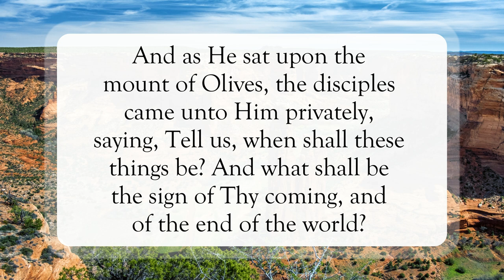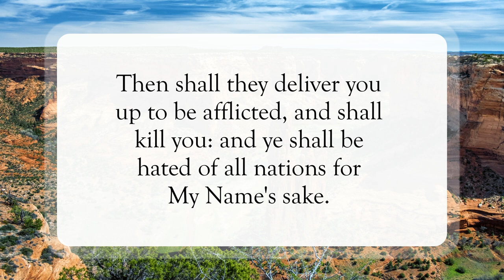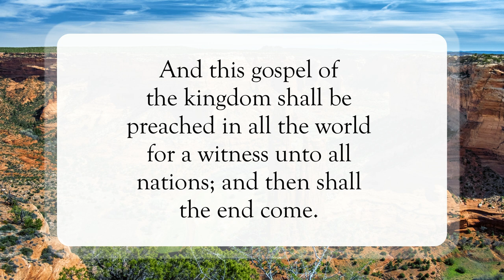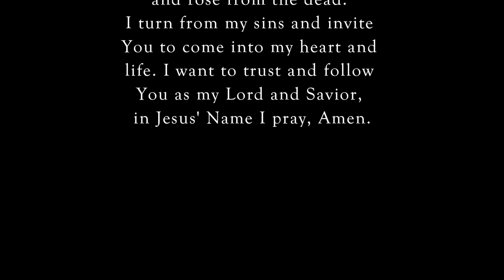The Sign of His Coming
Scripture of the Day! The sign of His coming!